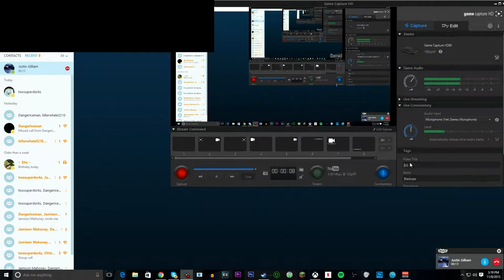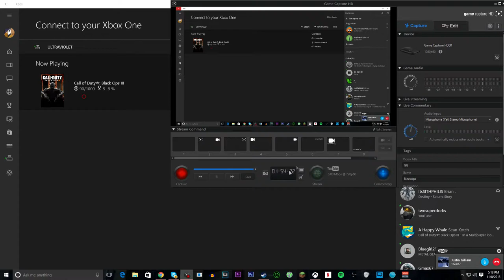Black Ops 3 Multiplayer- S&D Fun + The Best 1v1 Quickscopeing Match Ever!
Hey guys Reagan here!Black ops 3 is here. hype x 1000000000

... so is Fallout 4... ( ͡° ͜ʖ ͡°)

▓▓▓▓▓▓█UVstream is out!░░░█
▓▓▓▓▓▓█░░░░ PEACE!!      ░█